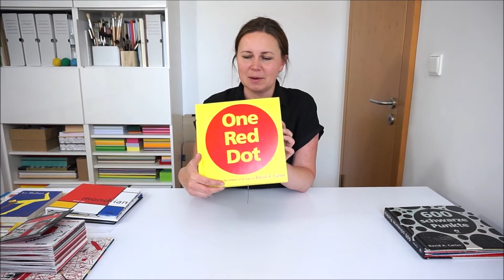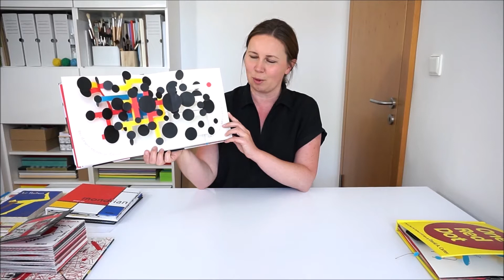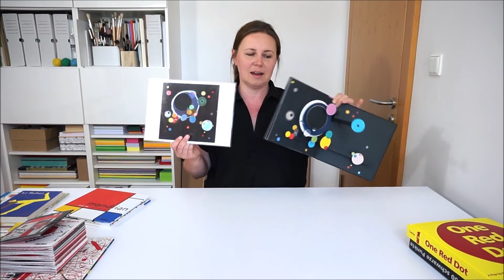Kasia Bury z Tekturowo i niesamowite książki trójwymiarowe. 📖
Tym razem Kasia Bury - prowadząca Tekturowa zaprasza do obejrzenia książek, które potrafią zaskakiwać z każdą otwieraną stroną! Te małe dzieła sztuki są inspirowane malarstwem, rzeźbą, literaturą czy życiem codziennym.

Nie chcemy, byście rezygnowali z twórczych działań, zabawy, rozwoju i ruchu, dlatego zadbamy o Was kulturalnie. Na naszych portalach społecznościowych znajdziecie filmiki instruktażowe, przygotowane przez prowadzących Laboratoria twórcze, czyli zajęcia w Famie. Wszystko po to, by nadal rozwijać się, uczyć nowych rzeczy i twórczo spędzać czas! Róbmy razem rzeczy, to zbliża.